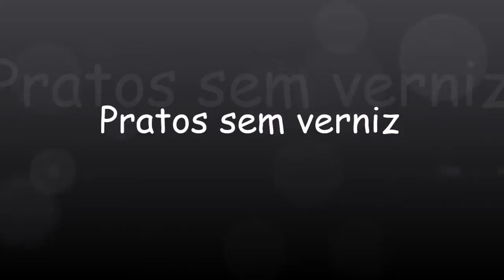Pratos sem verniz... Como ficaram. =D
Um vídeo feito (à pedidos) para demonstração dos resultados obtidos após remoção do verniz de alguns dos meus pratos de bateria.

Set-Up:

-Splash
06" Solo
08" Bex

-Crash (Atack)
17" X10
19" X10

-China
11,5" Solo

-Ride
21" Strondo

Nota: Gravada com um NOKIA Lumia 630.